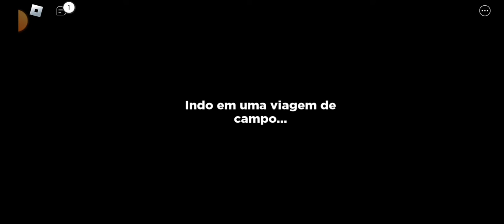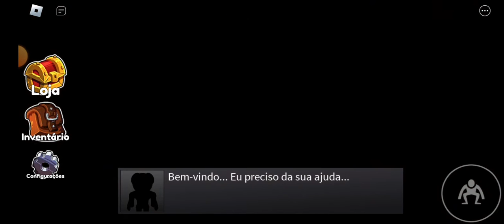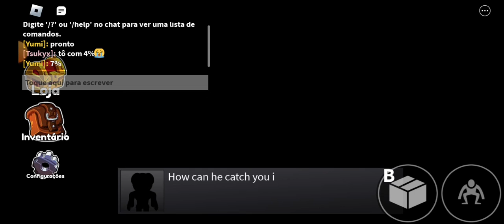jogando Rainbow Friends